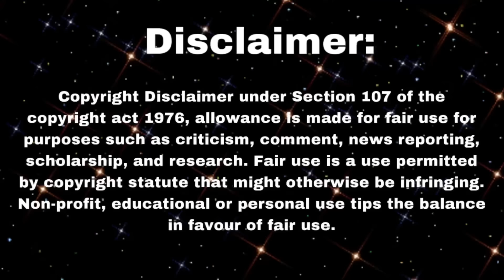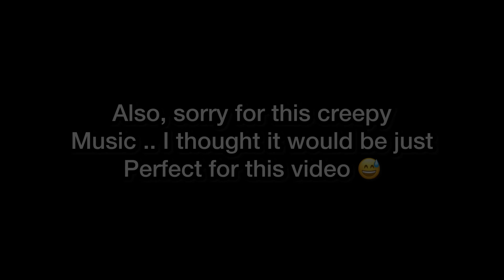Mukbangers who make me wanna go on a diet for eternity.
❗️don’t take anything very serious on here, entertainment purposes is the intention❗️